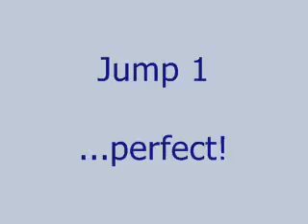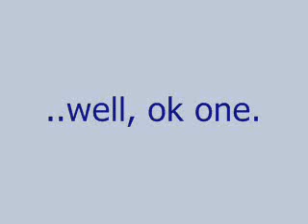BASE jumping sheep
I made a parachute, and attached it to a small toy sheep and threw him off high places...In this video, I tucked the pilot chute under my watch band - sort of a pilot chute assist.  The location is local college campus.  Enjoy!